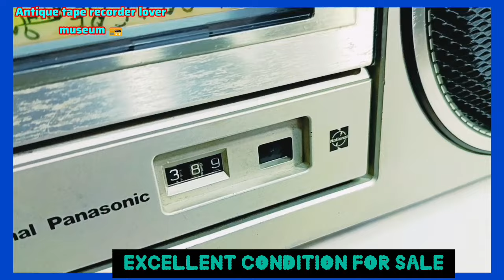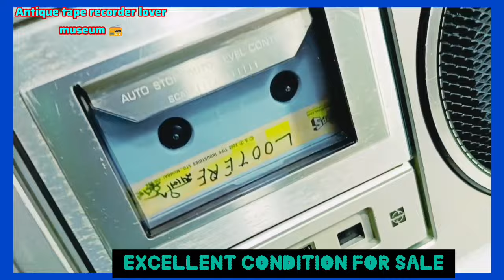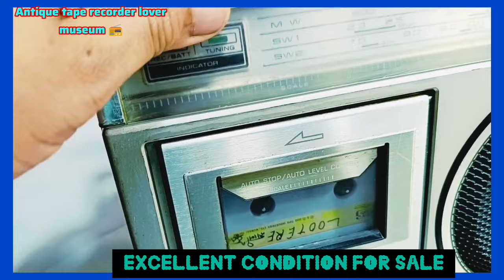national auto rivers casset player rx-5145f/FM radio stereo#YouTube viral#video#tape for sale#old